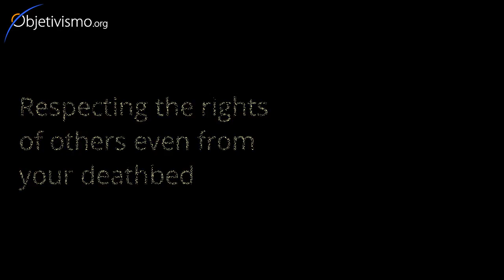Why be moral in your deathbed?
If you do not have that long to live, why respect the rights of others? Why be moral at all?